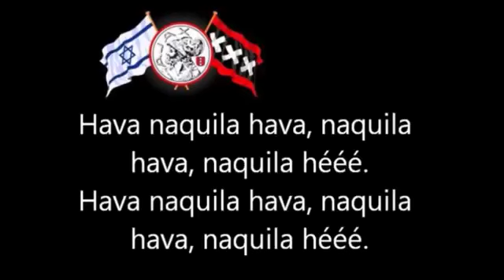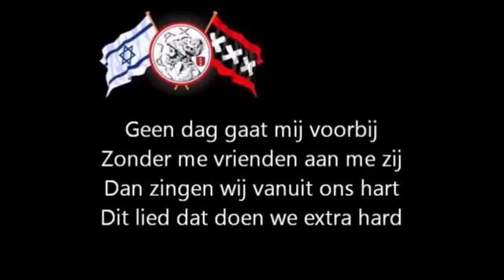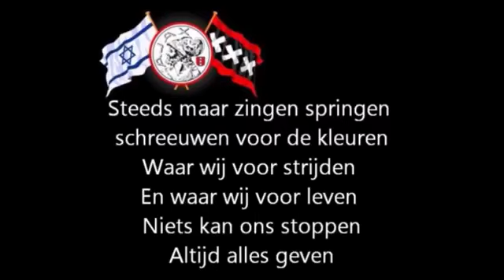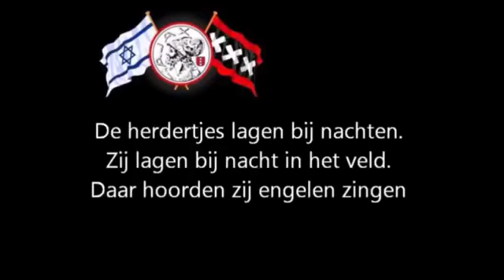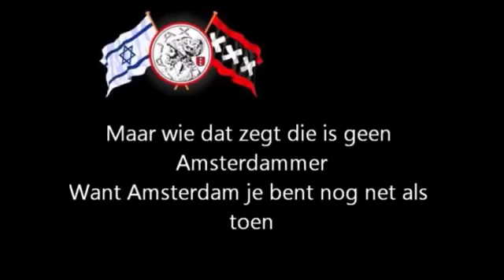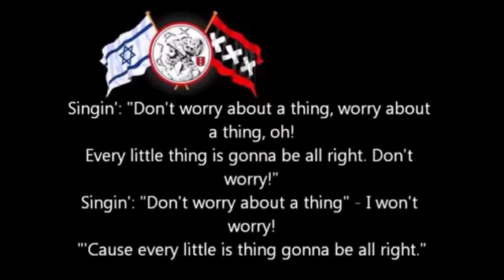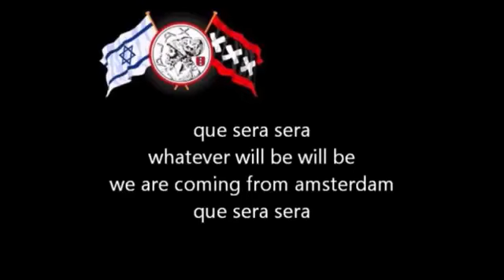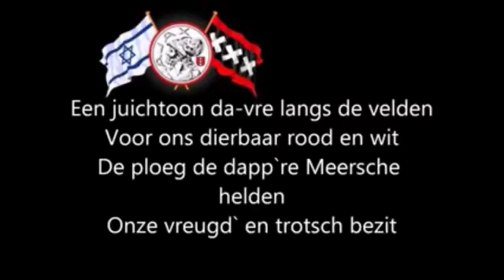Ajax Amsterdam songs vak 410 f-side ultra's Amsterdam Ajax songs boyz 423